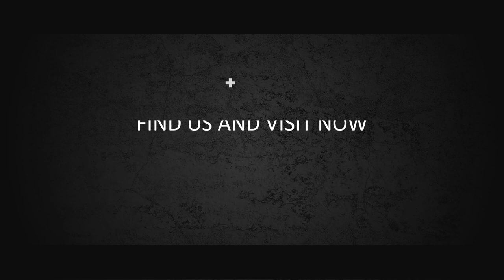Video Simple Opener, Jasa Video Opener, Video Intro, Video Bumper, Video Pembukaan Event, Video Ucap